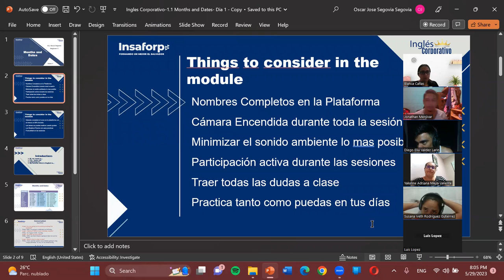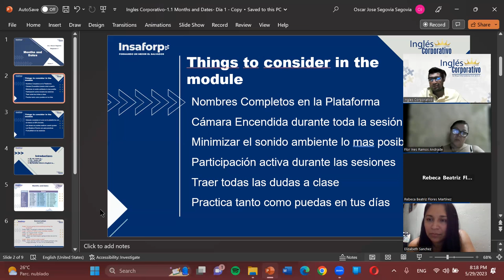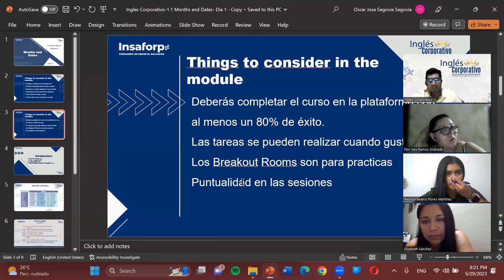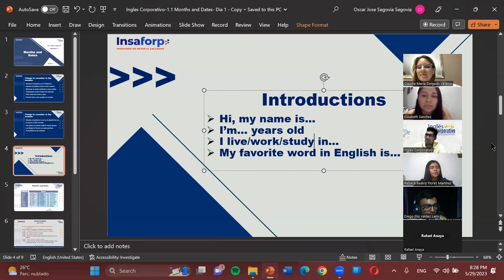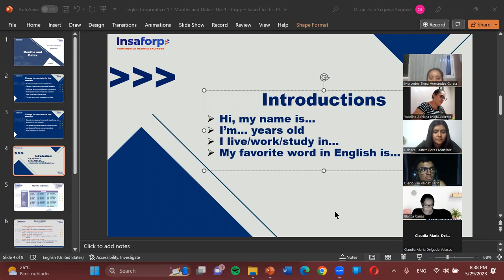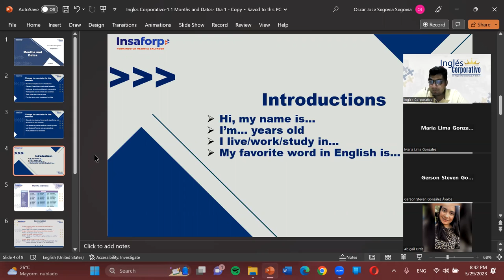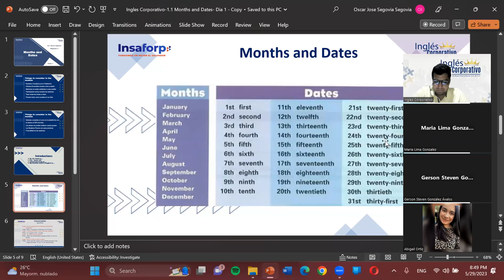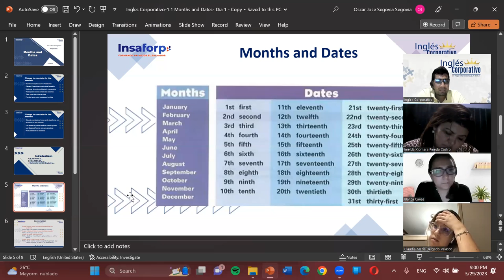Sesion01-05-29-23-P3-01-8-9-PM-05-23-Segovia-Months and Dates